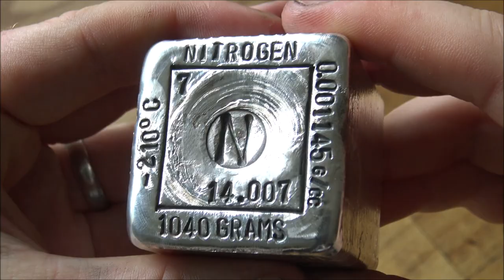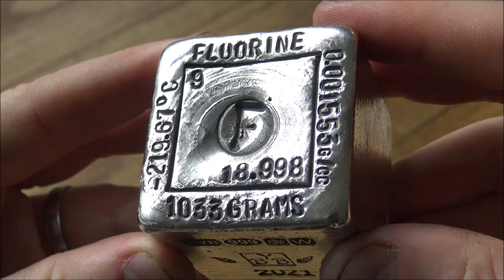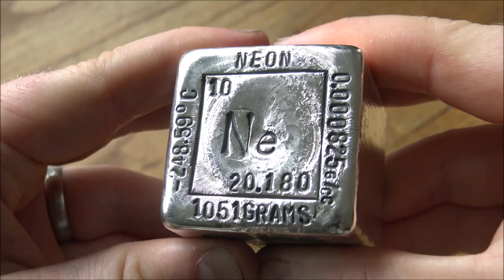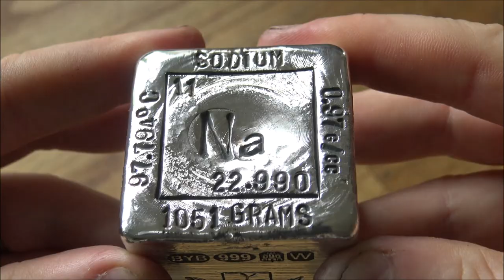Pouring 6 Kilos of Silver - Only 106 KILOS left to pour to finish the Periodic Silver Table!